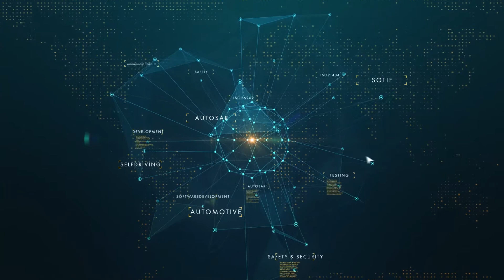The Future Outlook of Autonomous Drone and Autonomous Vehicle (2019)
FREE WEBINAR - ISO/SAE 21434 - AUTOMOTIVE CYBERSECURITY

In this episode, Dr. Hasan Ibne Akram, the CEO of Matrickz, and Marc Hoag, Founder & Principal Partner Hoag+Co, Autonomous Vehicles & Urban Mobility consulting talk about the future outlook of autonomous drone and autonomous vehicle.